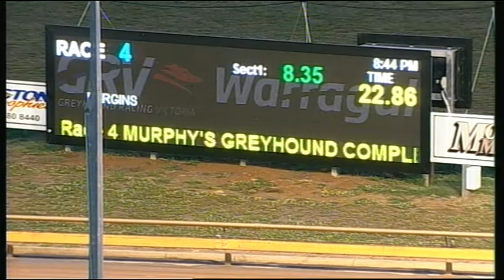WGL TUE 17 JAN 17 R4